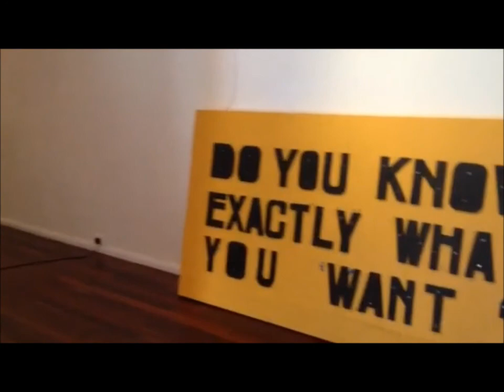Sneak Peak - Pop Up Cycle Art Installation at The Addison Gallery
A sneak peak at the Pop Up Cycle Art Installation currently at The Addison Gallery. The piece is continually under construction as we ask members of the public to add their own reuse item to the installation. The team from Reverse Garbage, Artist Ganbold Lundaa (Gawaa) and Sustainable Stylist Natalie Coulter, founder of Belle Flaneur, will work with students from Sydney Art & Design Schools to repurpose the items to create a reuse art sculpture that will be displayed at Reverse Garbage as the next Pop Up Cycle installation!

POP UP CYCLE
 The Addison Gallery
 The Addison Road Community Centre
 142 Addison Road
 Marrickville NSW 2204

Opening hours: 10am to 4pm until Sunday 7 April 2013.

Please bring item(s) to add to the POP UP CYCLE art installation with you to the gallery!